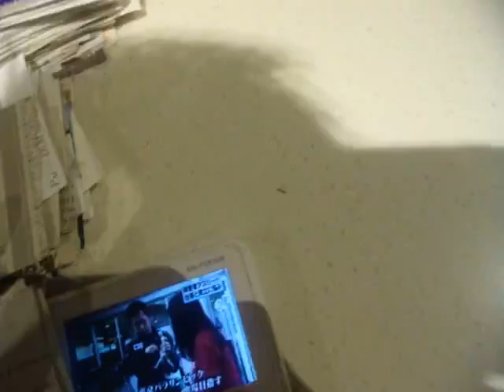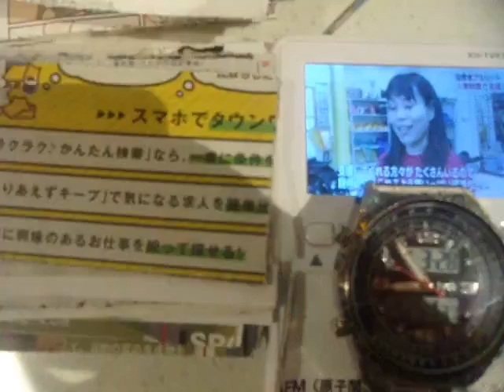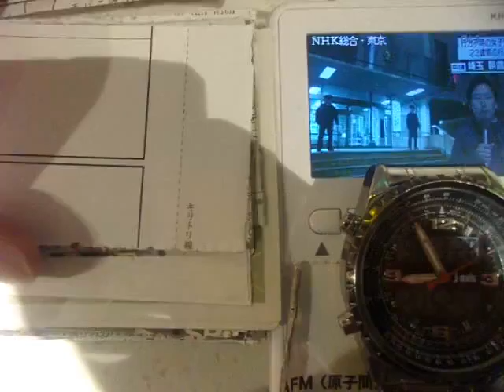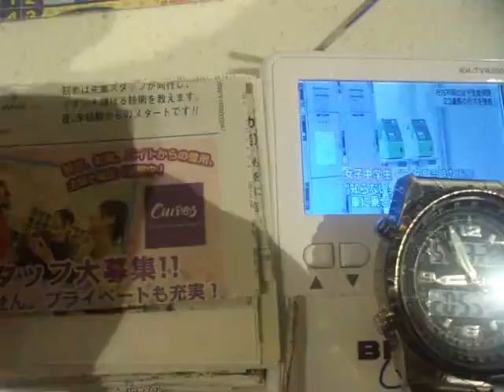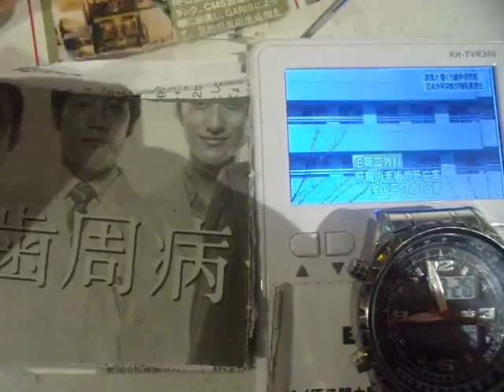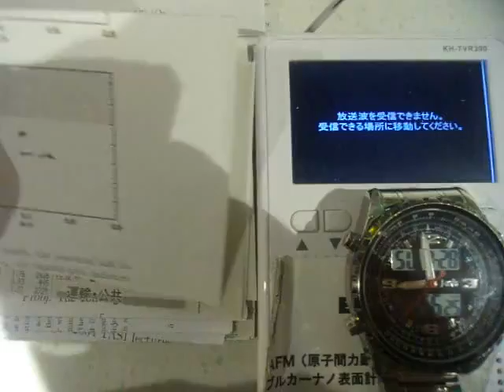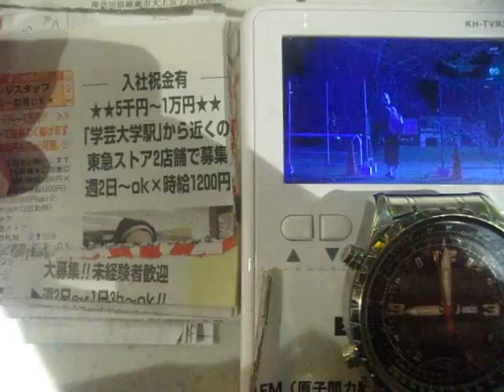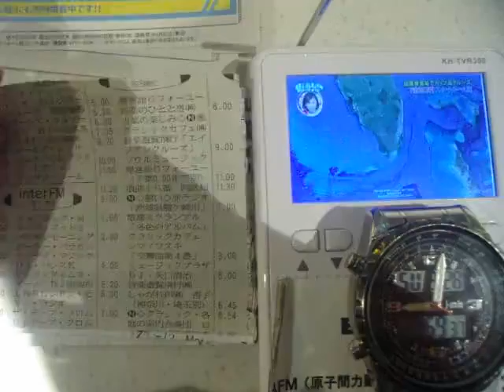GEDC5021 2016.03.27 新宿 seibumaetenn macdonald tawnwork